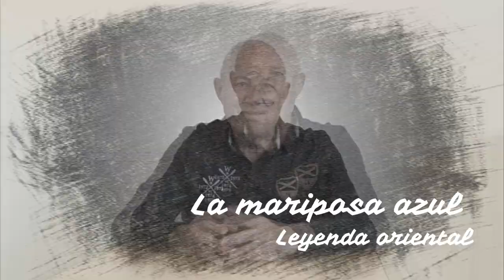LA MARIPOSA AZUL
Nuestro valiente Manuel Villarubia se atreve con esta leyenda oriental, que invita a responsabilizarnos de nuestros actos, pues es parte de nuestra vida y algo que todos y todas debemos asumir